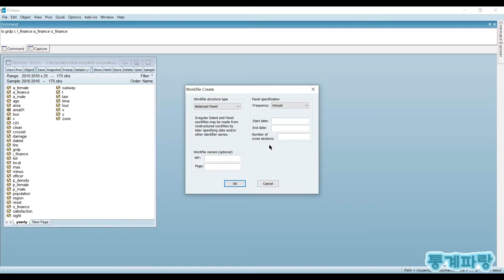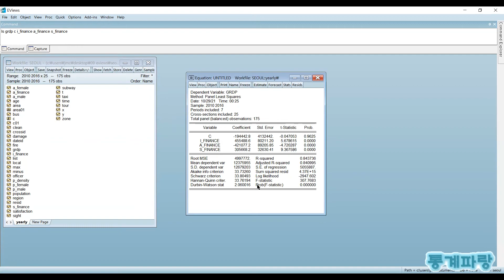이뷰즈를 활용한 회귀분석 - (30) 패널회귀분석(Panel Regression)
패널회귀분석(Panel Regression)